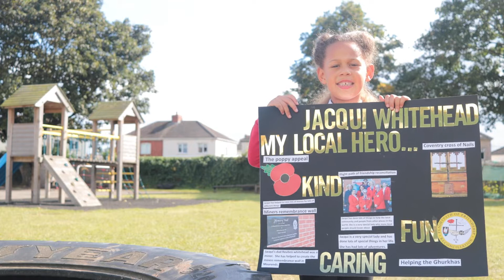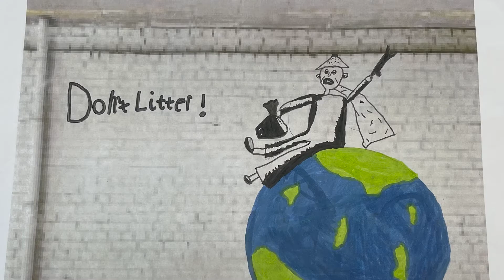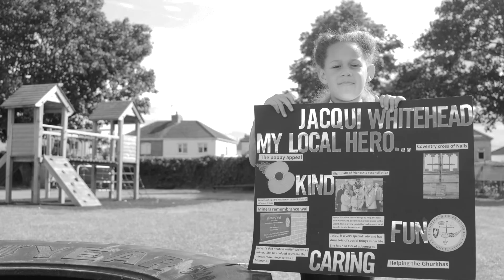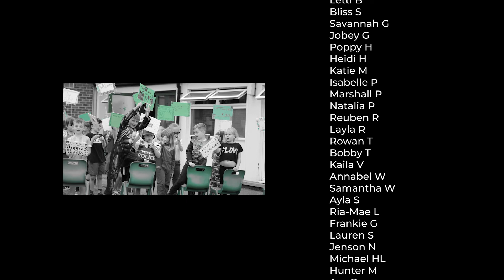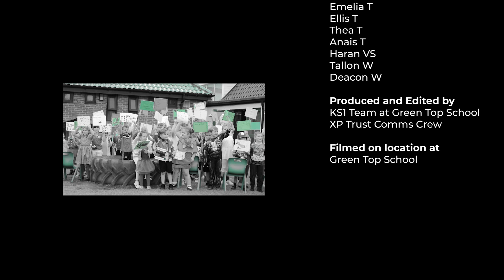What will I do to be a superhero in my community? - KS1 2021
greentopschool.co.uk
Inspire Challenge Collaborate Achieve